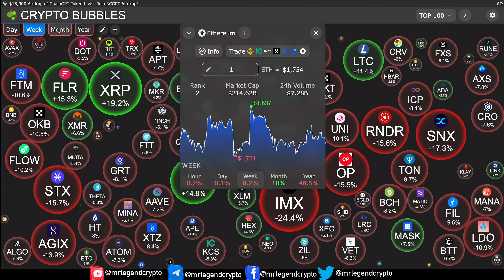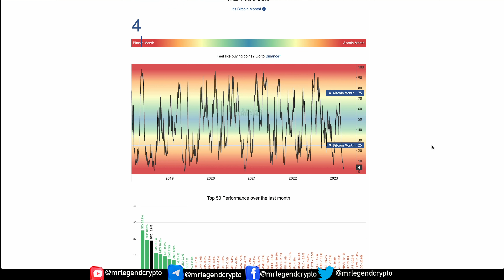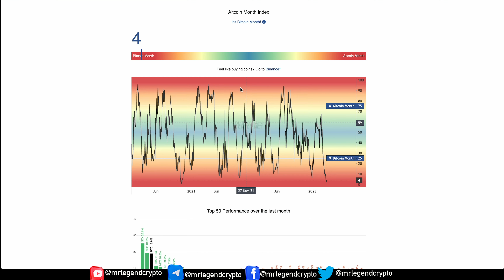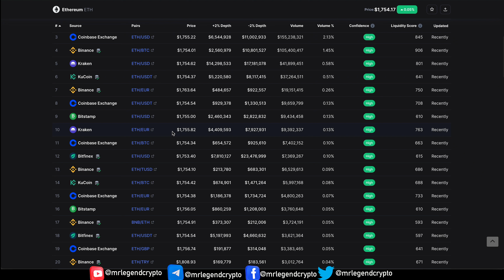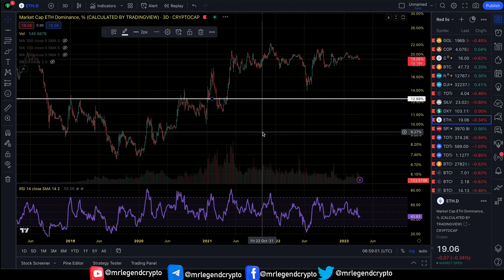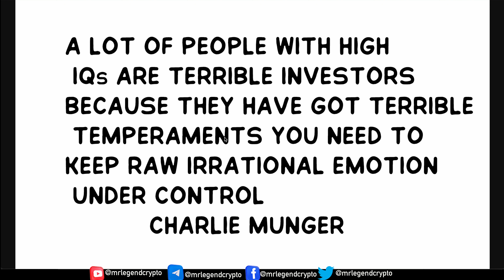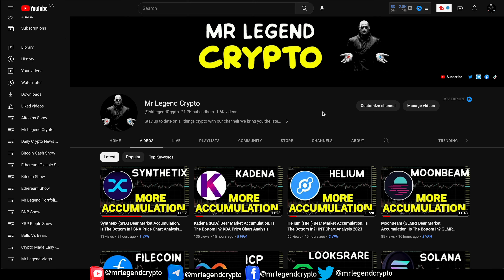Ethereum (ETH) READY To Pump Again. ETH Price Prediction And Chart Analysis 2023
The Ethereum decentralized finance (DeFi) ecosystem received more daily fees, growing 9% in 24-hours on March 23 in tandem with Ether’s price growth. With the increase in Ether fees, the Ethereum proof of stake (PoS) token economics have turned deflationary and revenue is up 10% in the past 24-hours.

Although the Ethereum network is showing positive momentum, regulators are trending toward taking swift action against the crypto sector. Debates on whether Ether is a security token under the Howey test continue, and this could be weighing on investor confidence.

MLC